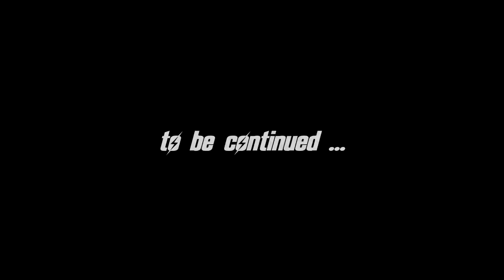FALLOUT 4: Settlement Builder #2 (Between Ep.12 & 13)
My blind let's play of Fallout 4 (Survival Difficulty) - Settlement Building portions only!